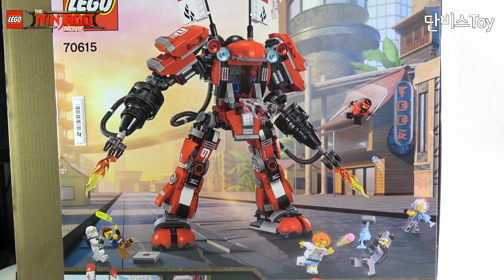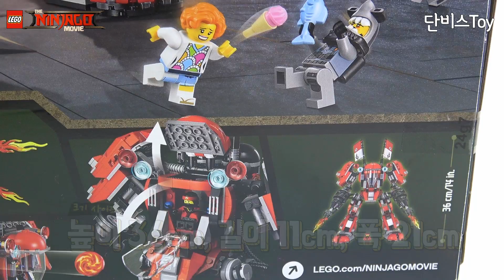레고 닌자고 무비 70615 카이의 파이어 로봇 상황극 리뷰 LEGO The LEGO Ninjago Movie Fire Mech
카이의 파이어 로봇를 보내 상어 군대를 불고기로 만들어 버리라는 스토리의 부품수 944 pcs의  2017년 8월에 출시된 신제품으로 9월에 개봉하는 영화 Lego ninjago movie의 한 장면을 구현한 제품

대형마트, 레고 홈페이지 정품 정가 가격 99,900 원, 인터넷 쇼핑몰 최저가 8만원대 초반의 가격에 판매(미국 $ .99)

파이어 로봇을 앞세워 상어 군대에게 뜨거운 맛을 보여주세요! 해머 헤드와 젤리가 로렌과 헨리를 잡아가자 카이가 벌써 조종석에 올라타 추격을 시작했네요. 거대한 로봇의 어깨에 장착된 디스크 슈터를 발사하고, 이글이글 타는 파이어 블래스터로 상어 병사들을 조준하세요. 어느새 로봇에서 뛰어내린 카이가 장검을 손에 들고 쟌과 팀을 이루어 상어 병사들의 항복을 받아낼 태세예요.

- 미니피겨 6개(카이, 쟌, 로렌, 헨리, 해머 헤드, 젤리)가 들어 있습니다.
- 여닫이식 미니피겨 조종석, 자유관절 팔다리, 반투명 불꽃이 분출되는 파이어 블래스터 2개, 어깨의 디스크 슈터 2개, 닌자고® 기호로 장식된 파이어 탱크 2개, 사무라이 스타일의 장식이 있는 깃발 2개를 갖춘 파이어 메크가 들어 있습니다.
- 카이의 장검 2자루, 쟌의 활과 화살, 해머 헤드의 물고기 해머와 젤리의 물고기 바주카 등의 무기가 들어 있습니다.
- 아이스크림 콘, 아이스 캔디 등의 액세서리가 들어 있습니다.
- 신나는 역할 놀이를 통해 레고® 닌자고® 무비™ 장면을 재현해보세요.
- 파이어 메크의 크기는 높이 36cm, 길이 11cm, 폭 21cm입니다.